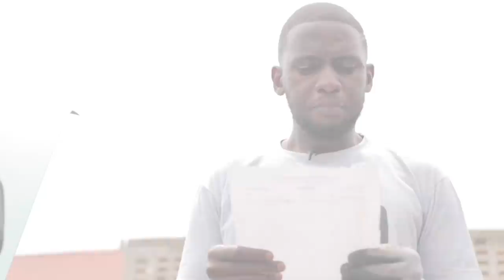AKON CITY UGANDA- THE LIST OF PEOPLE THAT WON’T BE ACCEPTED